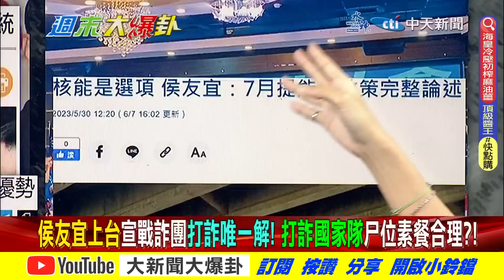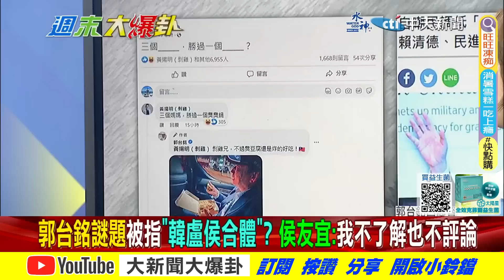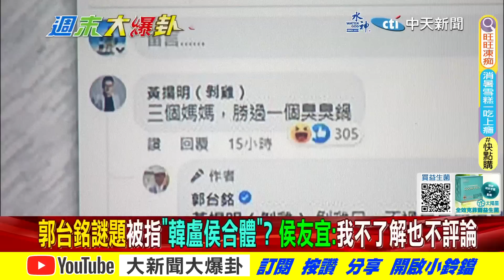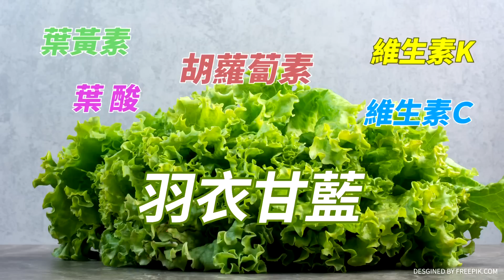【週末大爆卦】侯友宜宣戰詐團打詐唯一解! 郭台銘謎底是指"韓盧侯合體"@中天新聞CtiNews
⭐️李珮瑄推薦代碼:ct593

《精彩回顧》
⭐️韓國瑜莫忘世上苦人多侯友宜追隨!藍挺郭派被爆交好賴清德智囊裂解KMT?綠立委參選人酸最美里長花邊多壞DPP打柯P厭女計!陳瑩暗批Kolas緋聞拖她下水!
⭐️韓國瑜出席全代會挺侯友宜信號響了!盧秀燕奇蹟能成就侯總統?柯文哲被黑韓招數抹成厭女!怒同黨殘殺 Kolas嗆攻聖母峰有山難
⭐️侯友宜民調甩開郭台銘趨勢開始?柯文哲引府院黨轟炸厭女厭失言 韓國瑜等非綠整合謀定後動助侯?焦糖獻策毀陳時中計害賴清德?
⭐️韓國瑜曝挺苦情兄弟侯友宜!拋非綠整合柯文哲講水到渠成唱和?Kolas駁施壓撤告 王鴻薇嗆:元配怕妳我可不怕妳!
⭐️綠祭冷氣限溫令蔡賴圓山室內穿外套傾聽廢言?2016蔡講稿打臉今小英?侯踩柯主場凱道暢談真勇氣?賴牛棚熱身四年蔡皇恩准接棒?